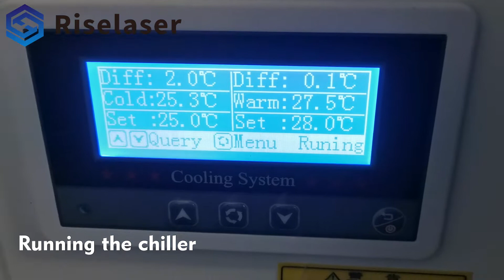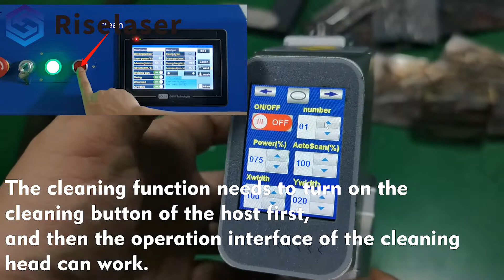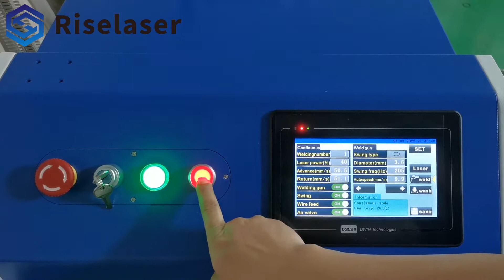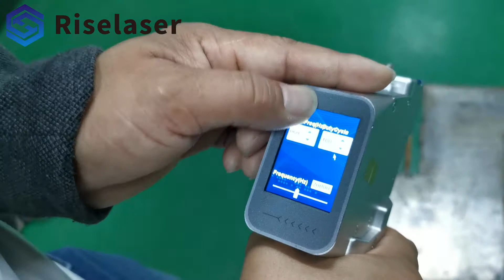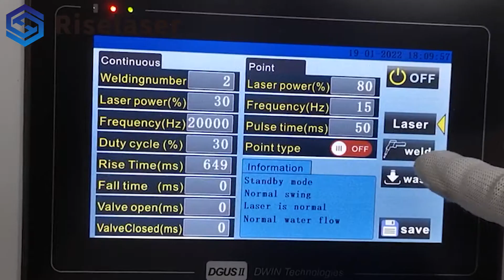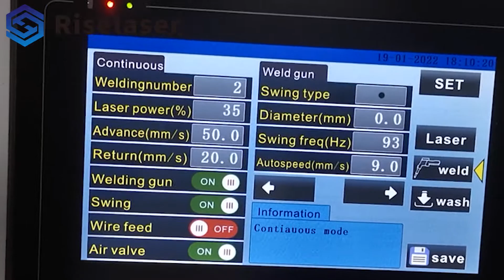How to use a New 3 in 1 laser welding cleaning cutting machine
How to use a Riselaser 3 in 1 laser machine
To transfer the function betwen welding, cleaning and cutting.